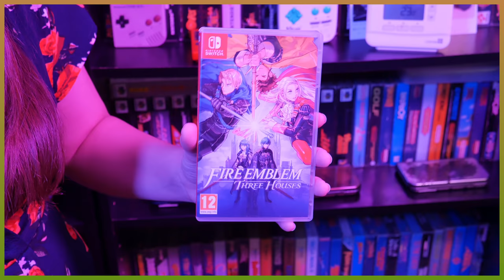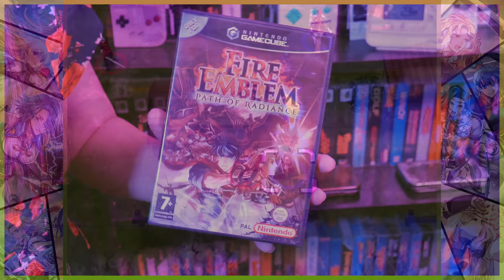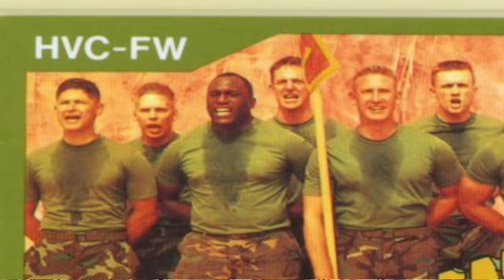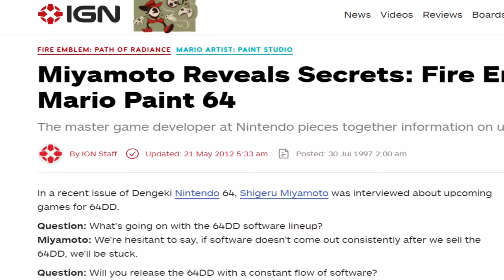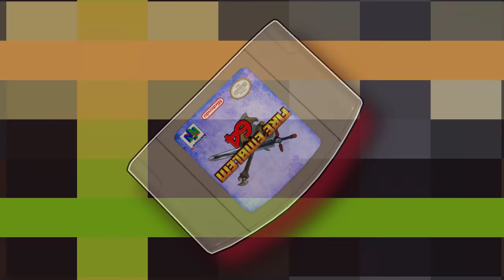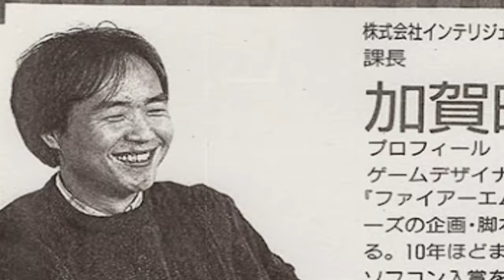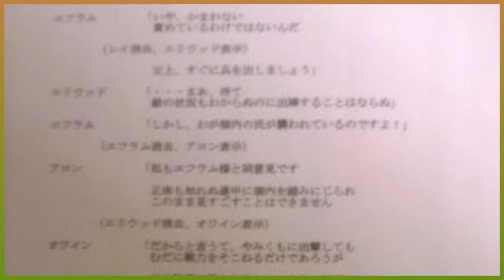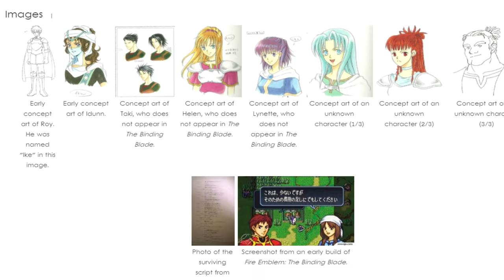THE LOST FIRE EMBLEM 64 - THEY GOT SUED !!! - Nintendo 64 History Documentary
In today's video Lady Decade discussed the history of Fire Emblem 64, the lost entry in the series that was planned for the Nintendo 64. What happened to this release? Let us discuss!

Part 2: Let's Play Fire Emblem 1, Dark Dragon & The Sword of Light!
Mangs

Fire Emblem Three Houses Gameplay Walkthrough
XCageGame

Fire Emblem: Three Houses Nintendo Switch Review - Is It Worth It?
Nintendo Life

Fire Emblem Gaiden Playthrough EP 6: Celica's journey
Diogo Jorge

Fire Emblem 3 Book 1 Chapter 6
Ercdouken

Fire Emblem 4 Genealogy Of The Holy War Chapter 1 Part 3
Archayanami

Fire Emblem 5 Chapter 3
Archayanami

1990 Miyamoto Interview, Nintendo in Kyoto B-Roll (In Japanese)
Sir Mix-A-Lot Rare Music

Fire Emblem: Awakening - Chapter 2: Shepherds (Lunatic-Classic Mode)
omegaevolution

Fire Emblem Ankoku Ryuu to Hikari no Tsurugi Famicom
FamicomGuide

Fire Emblem Blazing Blade- Chapter 4: In Occupation's Shadow
Sinicus

TearRing Saga: Part 3 - We Resemble But Are Legally Distinct From Bandits
BigKlingy

Super Smash Bros. Brawl: Ike vs Link 001
Abdullah Konash

Fire Emblem: Radiant Dawn Part 6 - Chapter 1-5: The Lost Heir
OdysseyRPG